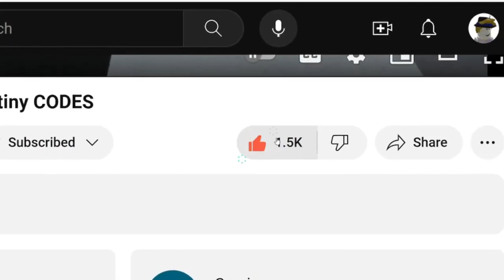TREX FRUIT CODE BLOX FRUITS ROBLOX